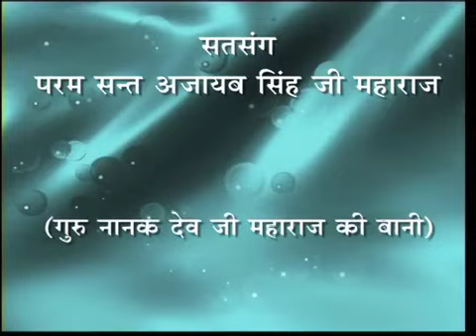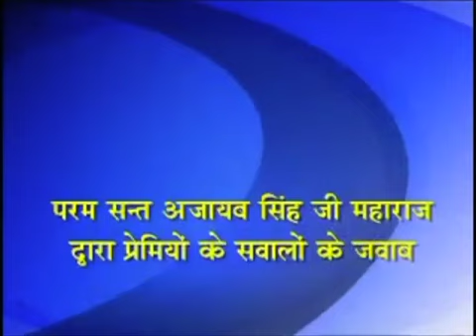14 June 2023 Zoom Morning Satsang ( 6 JUNE 1992 Translation Ed + 2 JAN 1991 Ques Ans )